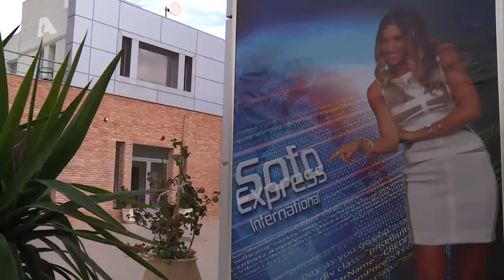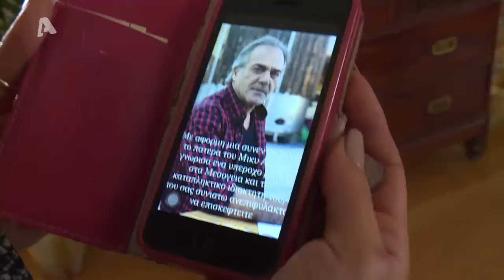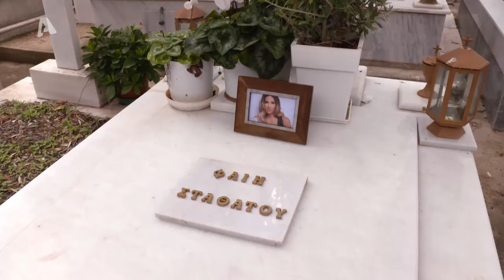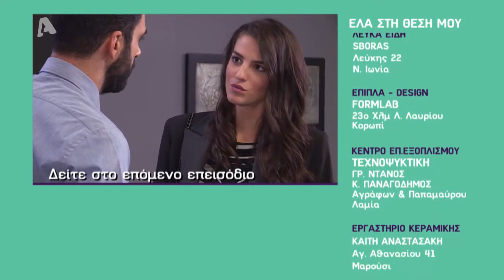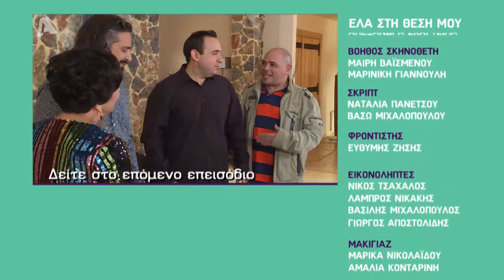Ελα στη θέση μου | Σ3 - Επεισόδιο 42 | Ολόκληρο